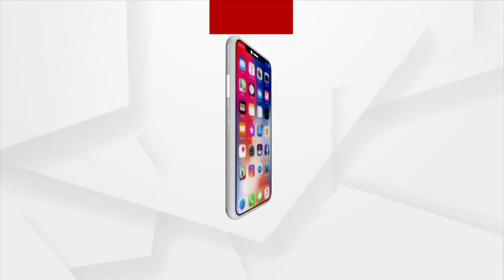BJP Yuva Morcha gheraos Odisha Assembly Over Mamita Meher Murder Case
BJP Yuva Morcha gheraos Odisha Assembly demanding Justice for Mamita Meher and expulsion of Minister Dibya Shankar Mishra.